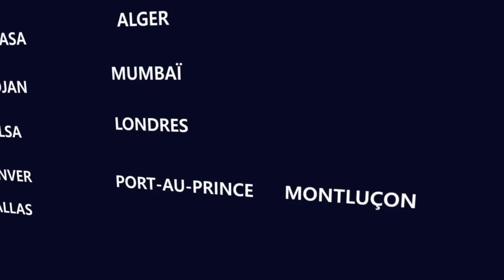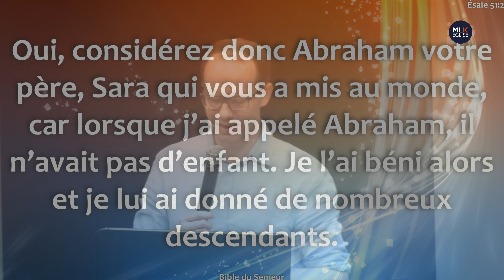Saisis ta destinée par la foi | David Falaize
Alors que le peuple juif est exilé à Babylone, loin de sa terre promise et de l’espoir, Dieu va l’interpeler par le prophète Esaïe et l’encourager à regarder à la foi de son ancêtre Abraham qui lui a permis de saisir sa destinée et vivre les projets que Dieu lui réservait.

Alors que les épreuves de la vie peuvent nous amener à douter des projets bénis que Dieu nous réserve, ce message a vocation à nous encourager à saisir par la foi notre destinée en répondant, tout comme Abraham, à l’appel que Dieu nous adresse.